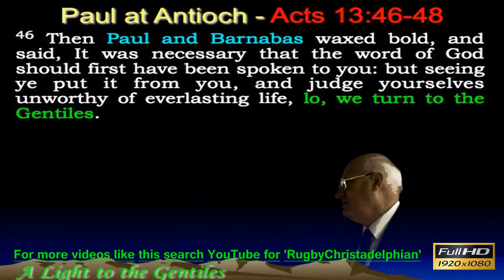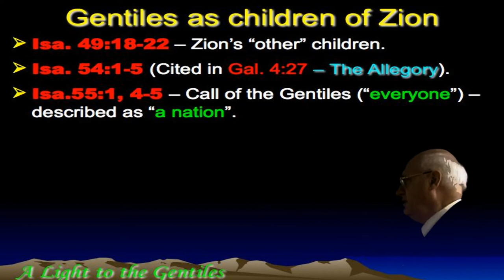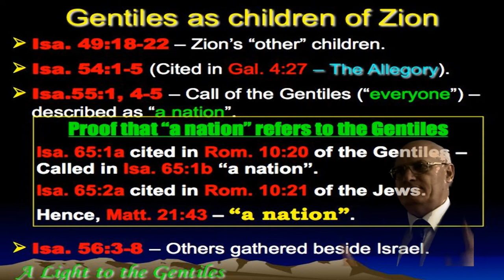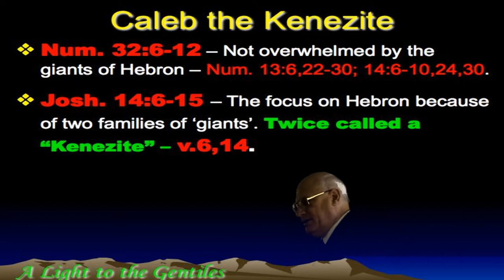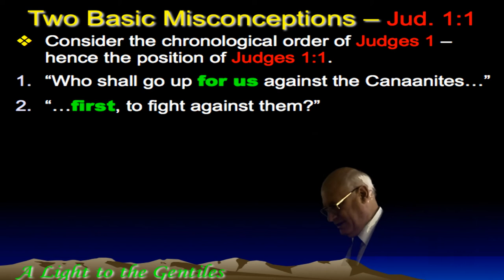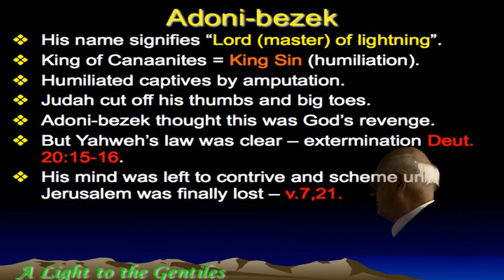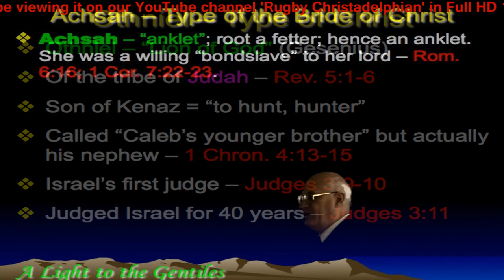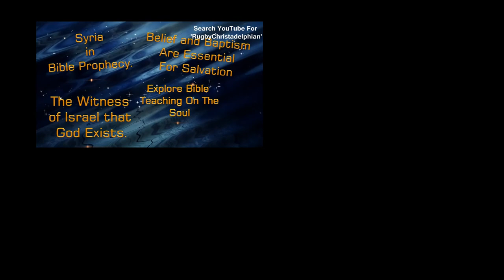The Christadelphian Video Channel